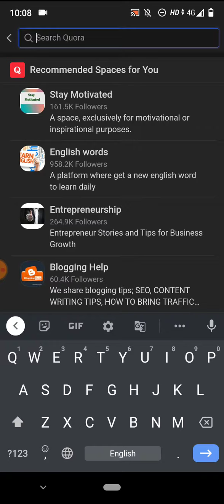what is quote Malayalam live